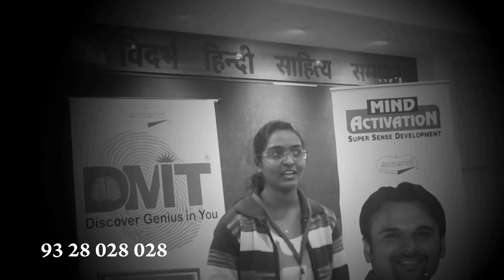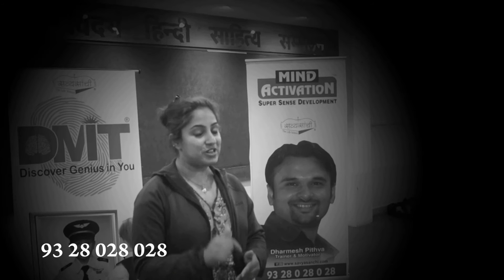Dharmesh Pithva's Mind & Memory Seminar Speed Review Nagpur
since 2002,
more than 12lack people benefited.

Dharmesh Pithva's Magic of Memory - Workshop & parenting seminar

100 % result

     We are an institution imparting scientific and psychological Memory Management Programs to students, educators & professionals from standard 6th to PhD level. So far, we have successfully mastered memory of more than 1200000 people over variety techniques and subjects like recalling, speed memorizing, brain power, mind mapping, overcoming phobias, moral education, and many more. It has facilitated students by creating immense interest towards studies. It has made massive difference in work performance of professionals too.

Generally people always compare their memory with others, and have many misconceptions regarding memory… but that’s not true!

        Actually God has given every human a brain which has similar capacity to memorize…. The thing which lacks is the only unawareness of people about their potentials.

Proper training will lead to unbelievable results!